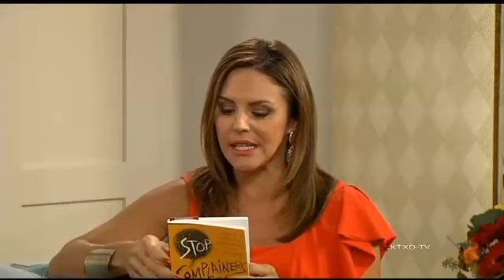How to Work with a Bully and a Toxic Boss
First of all, it’s not the negative behavior that other co-workers should focus on. Instead they should focus on the reason behind each behavior.
1.       Colleague is consistently  late meeting deadlines.  Reason behind it could be that they are perfectionists and won’t turn loose of  a project until it’s perfect  OR that they don’t think rules apply to them.   These co-workers are typically resistant to change and not meeting deadlines is their way of keeping the status quo.  What won’t work with this person: trying to appeal to them being more of a team player and trying to convince them to have a more positive attitude. How it affects you:  It will affect you because their delays will also delay the team or you achieving your goals. How to stop it: Publicize deadlines and job duties to all co-workers on the team and use deadlines w/a cushion. Also, compliment the co-worker as they meet mini-milestones on the project and acknowledge that you appreciate their work.

2.       Co-worker who tells management work is complete/on track to completion but you know it is not. Reason behind this negative behavior is the person doesn’t want to look bad so they don’t mind lying or being deceitful so they can stay in the spotlight and look good.  They are basically Prima Donnas – they want to get attention, even if it’s negative attention.  It affects you because this lie will bottleneck the team and all co-workers will then get blamed when project isn’t completed on time.   How to stop it: Publicly calendarize  the deliverables on the project and, to the extent possible, separate out job duties and publicize the job duties.

3.       Co-workers who are openly job hunting/ openly talks badly about the company/ management or the direction of the company. This behavior isn’t common toxic behavior.  A  true toxic person would hide this and be more secretive. If you have someone openly job hunting they probably  have  a feeling of superiority and think they are bullet proof. Co-workers are embarrassed to be around this person. It also puts co-workers in a bad position b/c they feel the need to tell management about this person but they don’t want to be seen as a tattle tale.  It affects you because this person can’t be trusted. How to stop it: Announce “I like my job. I like my boss.” Then leave the conversation and go back to work. If possible get off the team with the co-worker or not be partnered w/this person.

4.       Co-worker who stirs up drama.  What it looks like: gossiping, overreacting, whining. How to stop it: Say to the co-worker,  “Look, I’ve got a lot of work to do,” and then get back to work. Try to hold the conversation with them in a public place or outside boss’s office and this can minimize the person from causing as much drama. Make everything transparent.

5.       Coworkers who won't change course as needed or admit when they’re wrong. What it looks like: Complicators,  know-it-alls, nitpickers, micromanagers, historians.  They may say, “We’ve never done it that way.” The reason behind this behavior is the person is afraid co-workers will discover they don’t know everything.   To stop it: Say, “This change is coming from someone above” b/c this person will follow hierarchy. Get over that this person will not admit they are wrong – it will never happen. Use the word “and” when you talk to them.  Don’t use “but” or “whatever.” It creates confusion and bottleneck.

6.       Co-workers who are cliquey and form departmental conflict.  What it looks like: narcissists, sociopaths and whackadoodles.  These types of co-workers are trying to control their environment thru misinformation and manipulative relationships. They pick people who will believe them,  then get dirt on them and turn on them. They target individuals to pick on or make fun of (just like middle school bullies).  How it affects you: they will never support you. How to stop it: You need your own champions. Document everything and don’t trust this person – especially if this person is suddenly nice to you b/c they will stab you in the back. They can be charming and disarming and will try to earn your trust by sharing confidences, which may be lies.

About Linda Swindling:
A recognized authority on negotiations, workplace issues, and persuasive communication, Linda Swindling is an author and former employment attorney. Linda has authored or co-authored 18 books, including the book Stop Complainers and Energy Drainers: How to Negotiate Work Drama To Get More Done (Wiley). Follow her on twitter @LindaSwindling